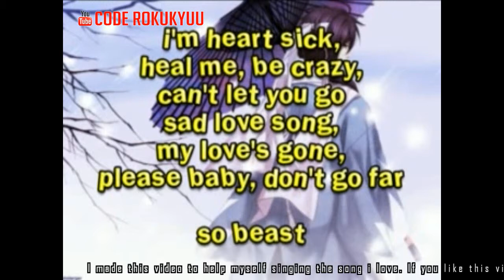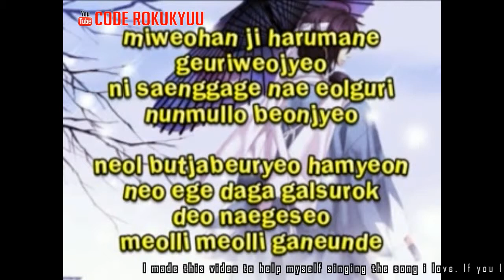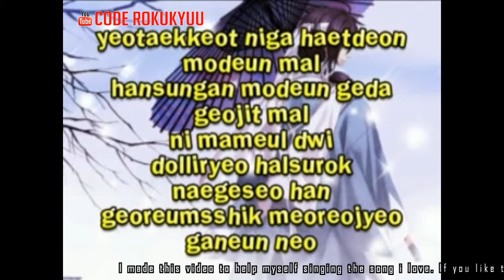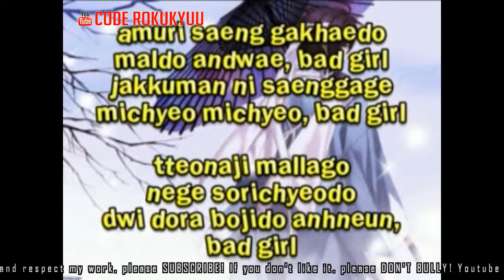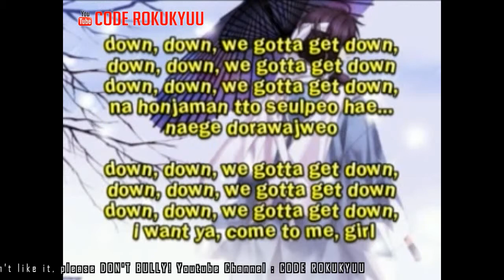B2ST - Bad Girl - Karaoke Instrumental with Lyric Romaji